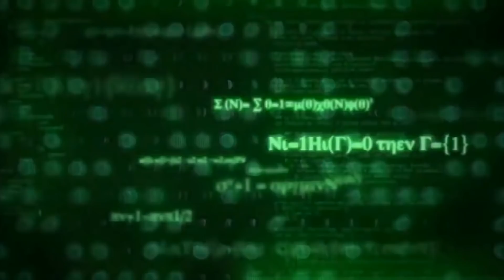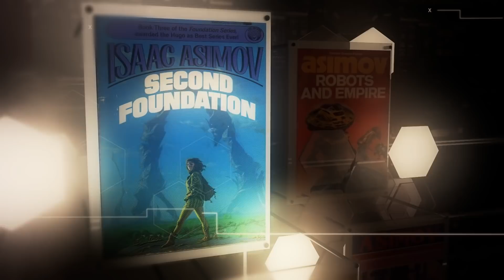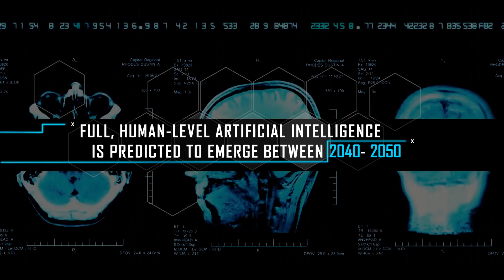Futurism Originals series "Previsons" featuring Kristian Hammond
A Language AI Has Learned To Write Stories.
Quill is an advanced language generation platform capable of writing as well as a human could.